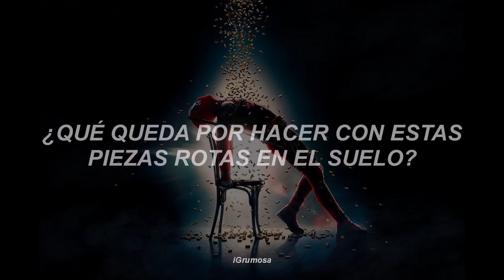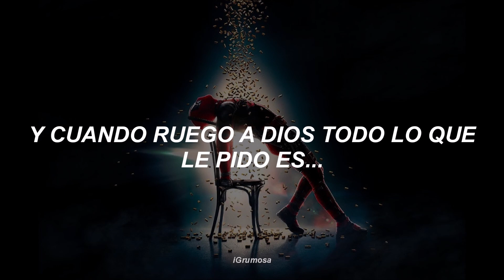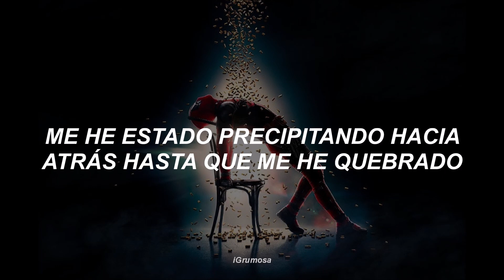Céline Dion - Ashes || Letra/sub. al español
A aquella persona especial, pilar de la familia. En donde quiera que estés, siempre te recordaremos.

Al infinito y más allá...